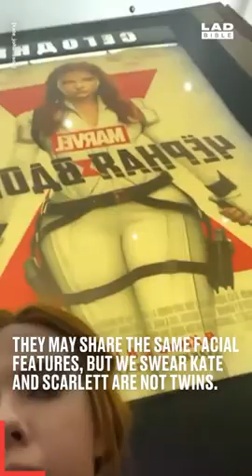⚠️This woman is the splitting image of Scarlett Johansson😲